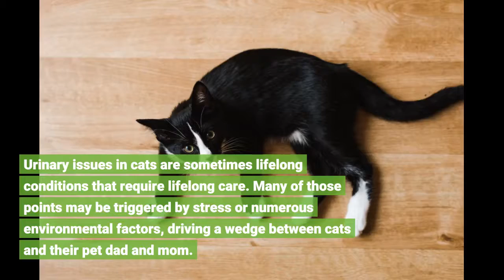Cat Urinary Tract Problems & Infections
Urinary issues in cats are often lifelong circumstances that require lifelong care. Many of these points will be triggered by stress or varied environmental components, driving a wedge between cats and their pet dad and mom.

Hello, I'm a cat lover. My job is to control cats' restless, aggressive, and angry behavior and raise awareness of their owners. If you understand the language of cats, you also know what they are telling us. They just want food and love. Domestic cats live a more comfortable life, unlike street cats. However, every cat has restless times and states. tuxedo, Ginger, tabby ... does not matter what breed it is. The scratching habits of the owners' cats damage your furniture and carpets. You will be restless too. Sometimes they even scratch you. Or they meow without stopping loudly. There are also domestic cats with biting habits. I propose a training kit that allows you to understand your cat's language and eliminate your problems.